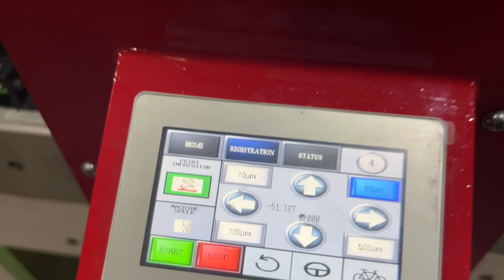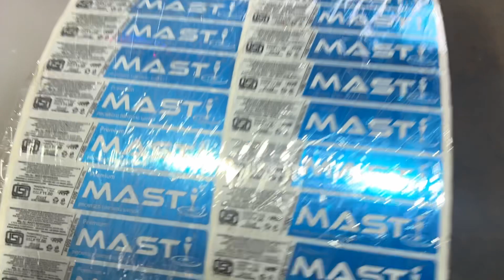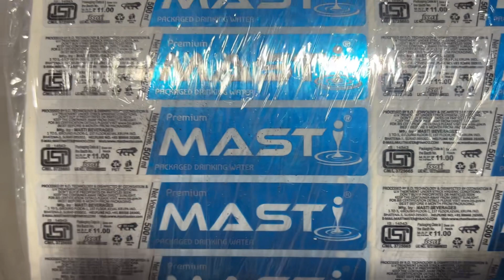Flexo label printing machine all servo